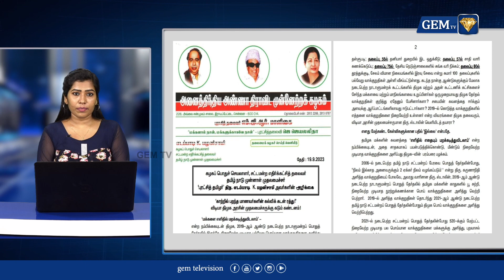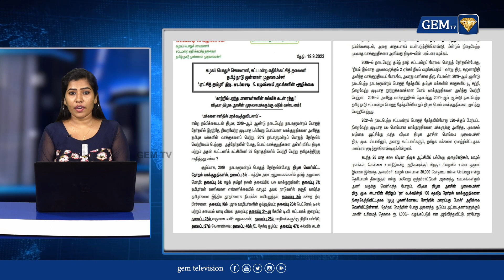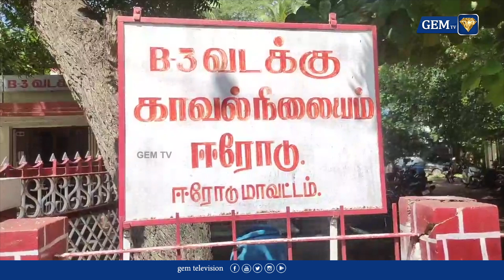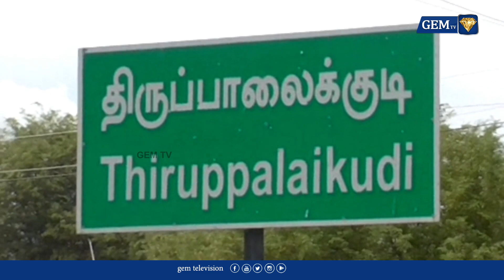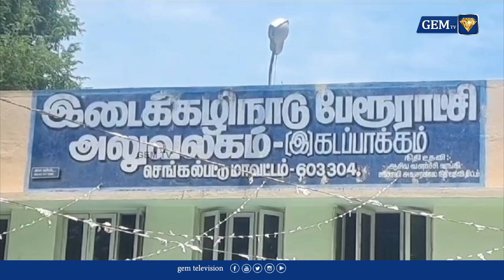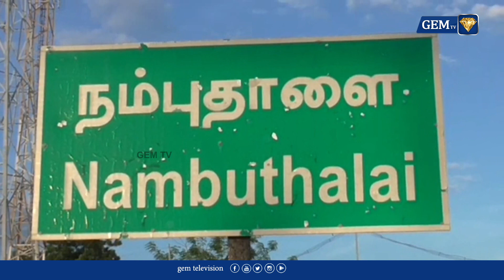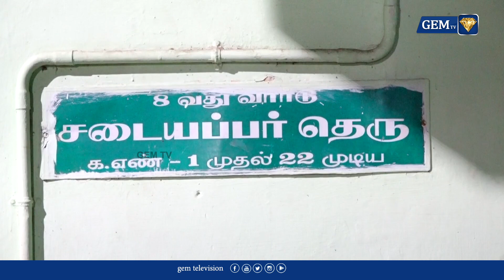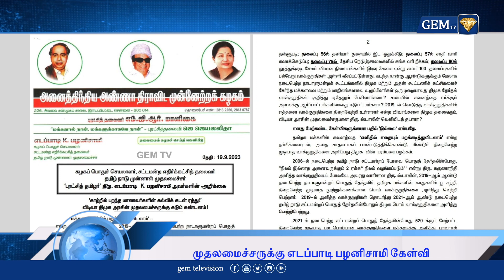புதிய நாடாளுமன்றத்தில் முதல் கூட்டம் தொடங்கியது | Parliament | ஜெம் நிகழ்வுகள்